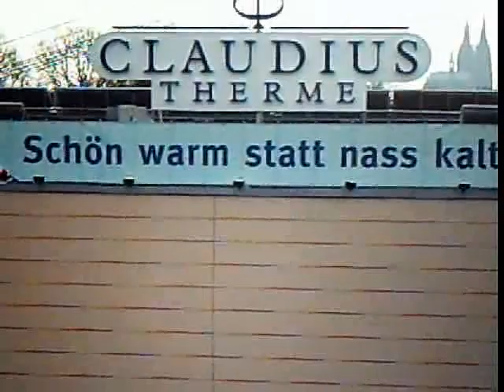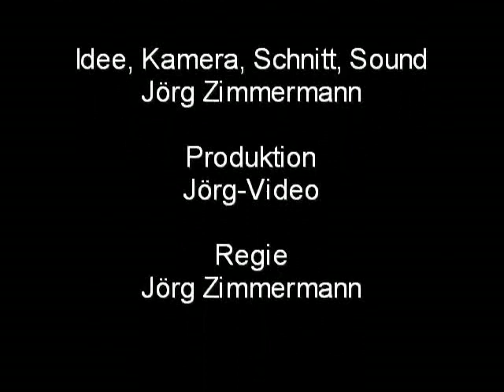Zoobrücke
Bilderbogen  Rheinbrücken in Köln  geht weiter mit Folge 6 von 8, der Zoobrücke, mit Sehenswürdigkeiten links und rechts der Brücke.